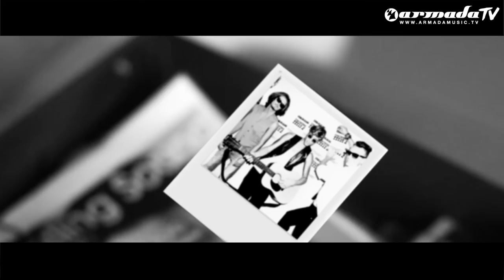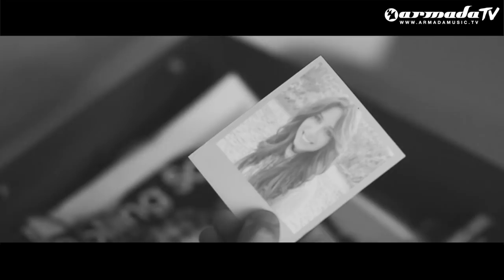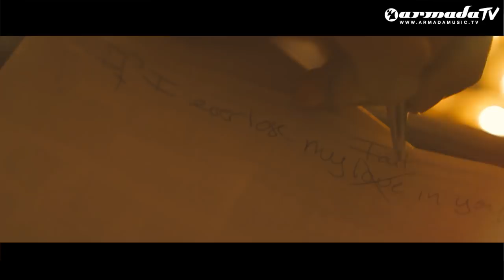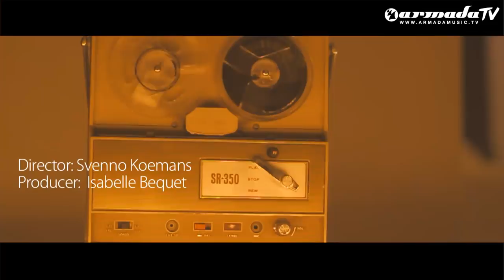The Scumfrog feat. Sting - If I Ever Lose My Faith (Official Music Video)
Since the beginning of DJ culture, Sting has been the voice of sampling-choice for many producers, and new bootleg versions of his popular songs still surface at an ever constant rate. But an official Dance Music release baring the 16-time Grammy Award winner's name is rare. Last year, however, The Scumfrog received approval to remake "If I Ever Lose My Faith In You," and we're proud to present the amazing result of this long awaited project.

The Scumfrog (aka Jesse Houk) is mostly known for his underground flavored remixes of artists like Missy Elliott, New Order, Kylie Minogue, and Annie Lennox, and his collaborations writing/producing techno oriented works with David Bowie and Cyndi Lauper. With his versions of "If I Ever Lose My Faith," The Scumfrog has returned to his deep house roots, while still giving the main vocal mix his signature mass appeal. A new Scumfrog album celebrating the deeper and techier side of Dance Music is due later this year on Armada Music. As a DJ, he has toured the world many times over, and since 2009 he hosts a weekly radio show/podcast Glam Scum International.

And then there are the remixes! With 50 years of musical passion in his pocket, the relentless energy of living legend Carl Cox has yet to fade. But would it ever? We'd say no, witnessing the big, techy drive and deep bass that haunts his remix. Beckers (from D-Nox & Beckers) delivers a top-notch hypnotic journey for the tech-house lovers, and German tastemakers Kruse & Nuernberg round off the pack with amazing, forward thinking Deep House.

Tracks:

If I Ever Lose My Faith (Vocal Mix) (07:16)
If I Ever Lose My Faith (Dub Mix) (07:38)
If I Ever Lose My Faith (Carl Cox Remix) (06:36)
If I Ever Lose My Faith (Beckers Remix) (07:19)
If I Ever Lose My Faith (Kruse & Nuernberg Remix) (07:18)